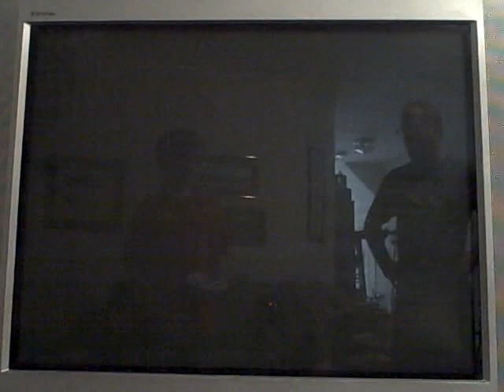1v1 with TNAsbest (Fire) Part 3 7/14/12